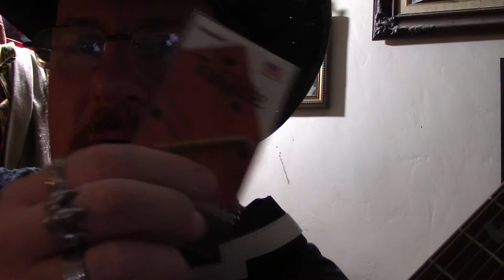Ace Frehley Gibson Les Paul Custom with more talking! Part 3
finishing talking about the Documentary and other stuff!

michael dee music productions ASCAP